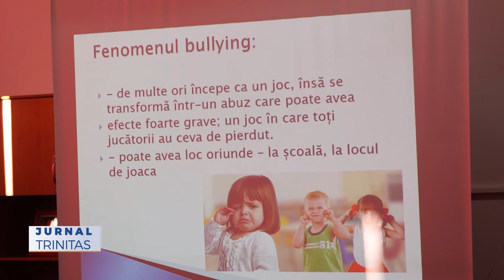Prevenție și educație pentru sănătate la Călugăreni